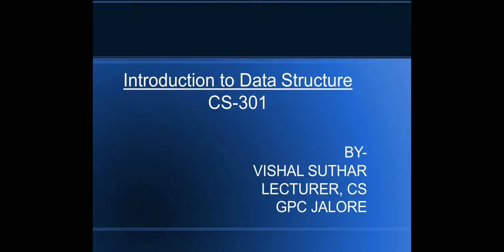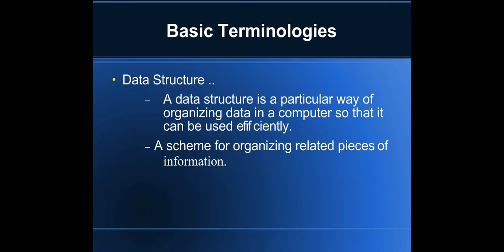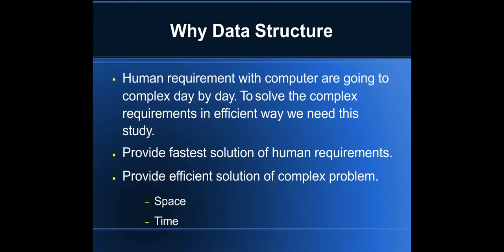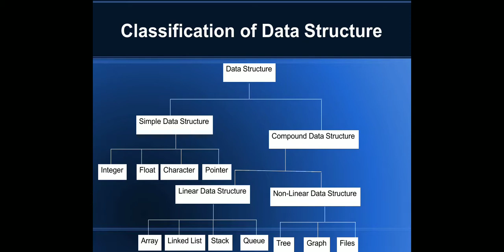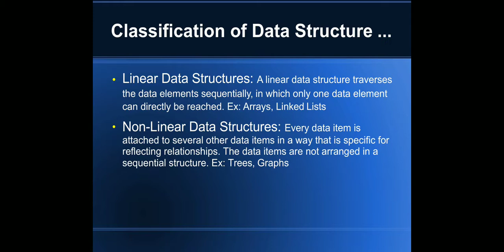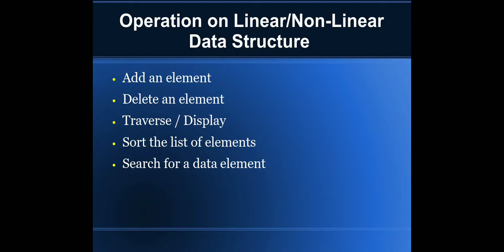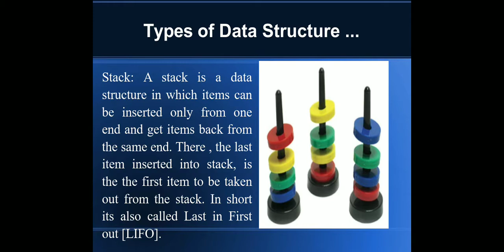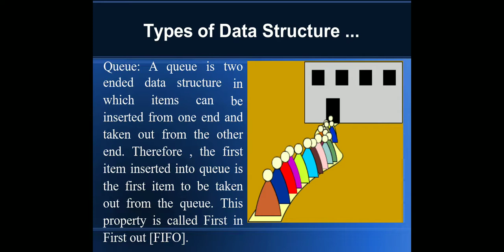CS301 UNIT 1 - INTRODUCTION TO DATA STRUCTURE (VISHAL SUTHAR, GPC Jalore)